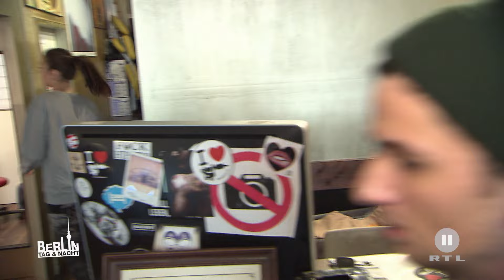Berlin - Tag & Nacht - Claras krasse Rache-Aktion! #1582 - RTL II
Nachdem Clara schmerzlich erfahren musst, dass sich Jannes doch für Eule entschieden hat heckt sie einen bösen Plan aus. Jannes soll nicht ungeschoren davon kommen!